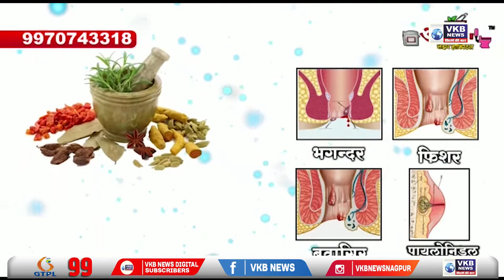नागपुर - गोदाम में चोरी कर भागने वाला संदिग्ध आरोपी पुलिस की गिरफ्त में